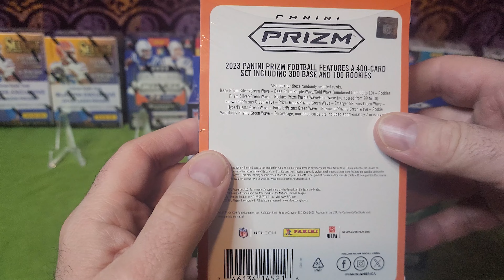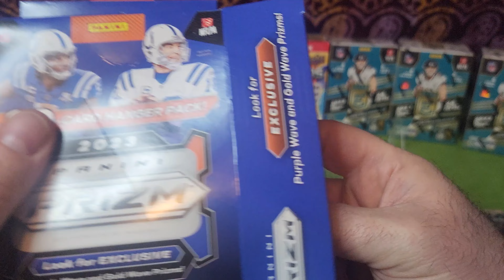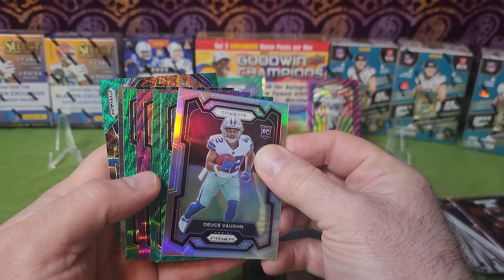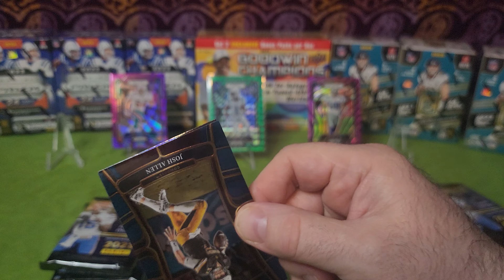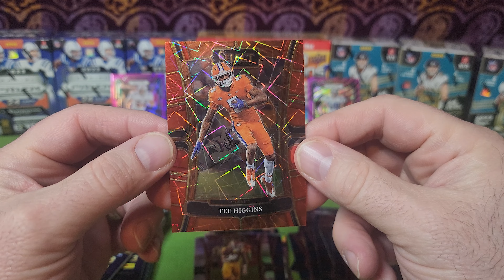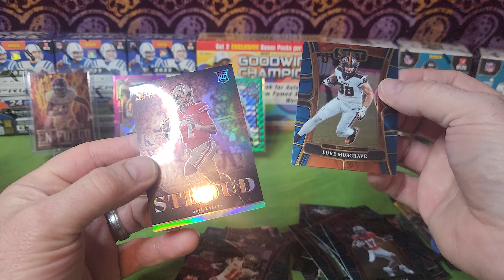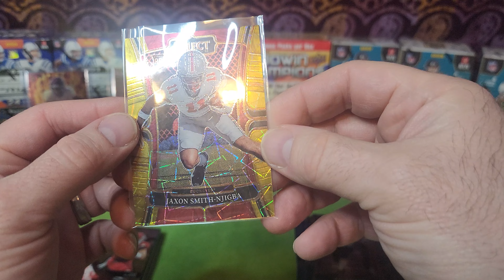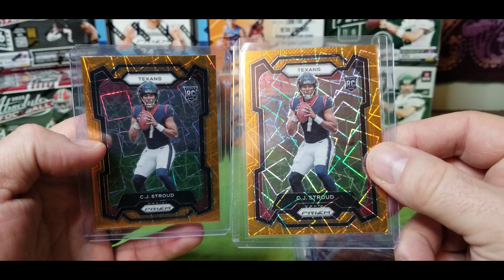Will Luck Strike Thrice? 2023 Panini Prizm Football Hanger Box Trio!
🏈🌟 Dive into the excitement with "Will Luck Strike Thrice? 2023 Panini Prizm Football Hanger Box Trio!" 🌟🏈 Join us at Go Big Sportscards as we embark on a thrilling journey through the world of 2023 Panini Football Prizm Hanger Boxes. Will Patrick Mahomes, CJ Stroud, Bryce Young, or Will Levis make a grand appearance in our rookie cards break? 🌈✨

🔍 Each pack is a mystery, each card a potential treasure. From retail to PSA grading, we're on the hunt for those elusive prizm packs filled with football cards that every collector dreams of. Will our breaks reveal a trading card gem? 🏆🃏

Your support helps us take more risks and uncover more treasures for you! 🛎️💖